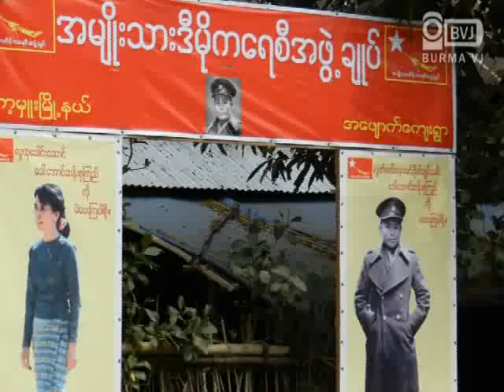Su Su Ngwe campaigns for by-election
မစုစုေႏြးရဲ႕ ေရြးေကာက္ပြဲေအာင္ႏုိင္ေရး စည္းရံုးေရးခရီးစဥ္

လူ႔အခြင့္အေရး တက္ၾကြလႈပ္ရွားသူလည္းျဖစ္ အမ်ိဳးသား ဒီမုိကေရစီ အဖြဲ႔ခ်ဳပ္ အဖြဲ႔၀င္လည္းျဖစ္တဲ့ မစုစုေႏြးဟာ လာမယ့္ၾကားျဖတ္ေရြးေကာက္ပြဲမွာ အမ်ိဳးသားဒီမုိကေရစီအဖြဲ႔ခ်ဳပ္ပါတီ ေရြးေကာက္ပြဲ ေအာင္ႏုိင္ေရး အတြက္ ေကာ့မွဴးၿမိဳ႕နယ္ အေဖ်ာက္ေက်းရြာက ေဒသခံေတြနဲ႔ ေဖေဖာ္၀ါရီလ ၂ ရက္ေန႔က ေတြ႔ဆုံခဲ့ပါတယ္။ ေဒသခံ ၁၀၀ ေလာက္ လာေရာက္ေတြ႔ဆုံခဲ့ၾကတဲ့ ဒီေတြ႔ဆုံပြဲမွာ ေကာ့မွဴးၿမိဳ႕နယ္က ၀င္ေရာက္ ယွဥ္ၿပဳိင္အေရြးခံမယ့္ အမ်ိဳးသား ဒီမုိကေရစီ အဖြဲ႔ခ်ဳပ္ ဥကၠဌ ေဒၚေအာင္ဆန္းစုၾကည္ကုိ ေဒသခံေတြ မဲထည့္ေပးၾကဖုိ႔ သူက တုိက္တြန္းခဲ့သလုိ တက္ေရာက္လာၾကတဲ့ ေဒသခံေတြကလည္း အမ်ိဳးသား ဒီမုိကေရစီ အဖြဲ႔ခ်ဳပ္ဥကၠဌ ေဒၚေအာင္ဆန္းစုၾကည္ကုိ မဲထည့္မယ္လုိ႔ တညီတညြတ္တည္း ေျပာဆုိသြားခဲ့ၾကပါတယ္။